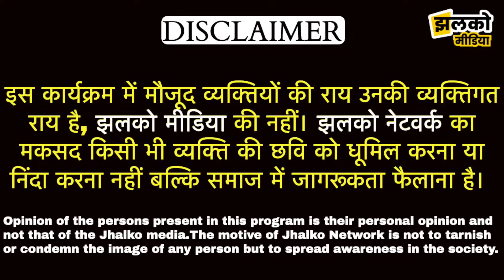बीकानेर में हुआ पूरा परिवार खत्म, हैरान परेशान पड़ोसियों ने बताया कैसा था परिवार ~ Bikaner News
Produced By : Jhalko Bikaner
Edited By: Vikash Ji
Reported By:  Mahadev Ji
Cameraman : Surendra Ji